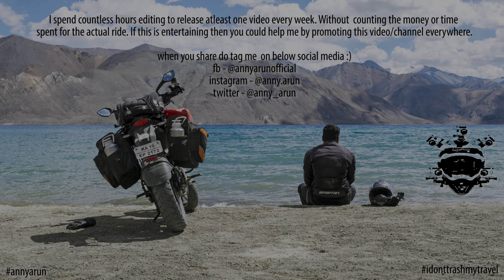Magical Menchuka - Hidden Gem Of Arunachal Pradesh - Ep05 - AnnyArun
Out of the many places I visited one of my favourite is Menchuka. The place is still untouched. People are still kind to outsiders. They still treat you very nicely. Its just a small community of mountain people living in the small valley surrounded by the mountains. Such an amazing place is Menchuka. Gebu Sona where we stayed in the homestay is such a nice host. Nana, Wife of Gebu is an awesome caretaker. The place is also special because we made some nice off the track traveller friends there. Hope the drone shots of Menchuka is beautiful enough.

Here is the link to our twitter famous Geet aka old monk lady!

Riding Jacket - Rynox Stealth Evo 3
Tank Bag - Rynox Magnapod
GoPro Hero 7 black
Ram mount
Feiyu-tech Gimbal

You can find AnnyArun/GoPro Man in below social medias :)

Below are few of the playlists you might be interested in!